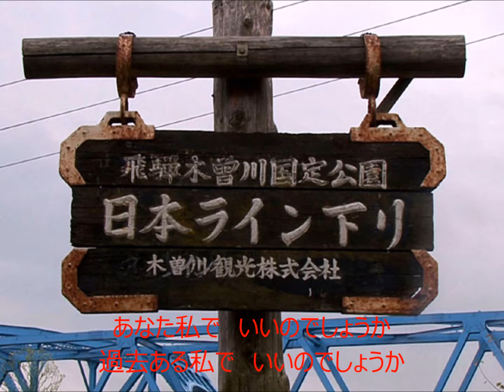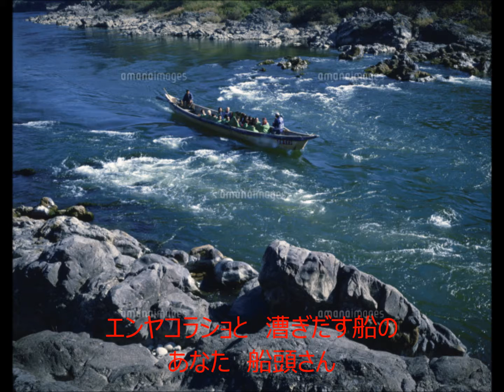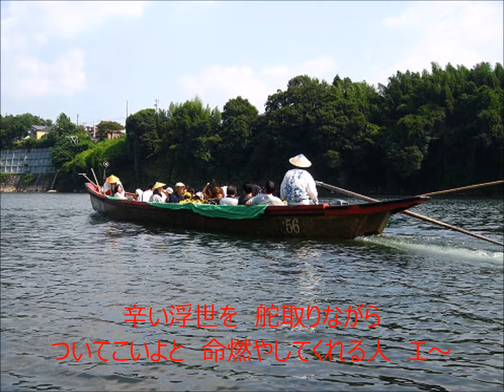船頭さん 歌手：竹川美子 COVER3149